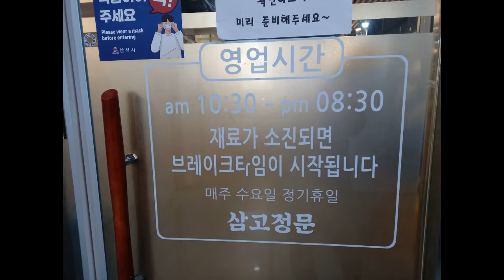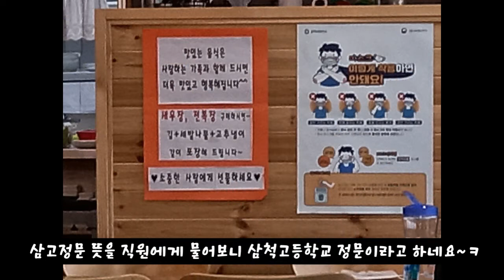삼척맛집검색해서 온 삼고정문에서 간장세트와 해물해순탕 맛나게 먹고 왔네용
강원도 삼척시 새천년도로 673-1 우지동